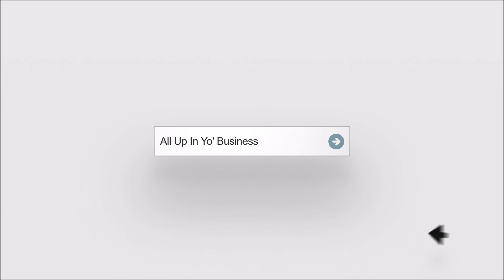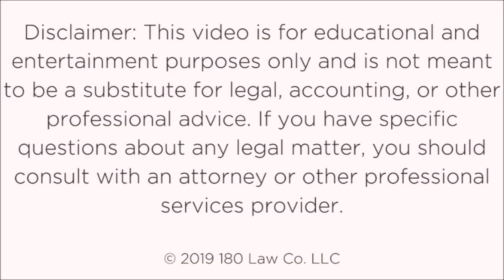Tips for Work and Travel & Working Remotely | China Travel Tips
Learn some of my tips and tricks on how to be productive and get work done while you're traveling.

Products I talk about:

ExpressVPN: Get 3 months FREE when you sign up for a 12-mo package with ExpressVPN (this is an affiliate link; I may get a commission if you purchase a product through this link.)

Skyroam Solis X global WiFi hotspot use the promo code 'All Up In Yo' Business' for a 10% discount! (this is an affiliate link; I may get a commission if you purchase a product through this link.)

The worldwide travel adapter that I love

Get serious about protecting your brand and business. Check out Brand Bombshell, our all-inclusive trademark registration package.
Starting a business?
Use our DIY tool to form your LLC today! I've partnered up with a GREAT company, Legalinc., to provide a super-easy and budget-friendly way to set up your own LLC in any state!

All Up In Yo' Business® is a registered trademark of 180 Law Co. LLC.

 work and travel digital nomad working remotely digital nomad lifestyle